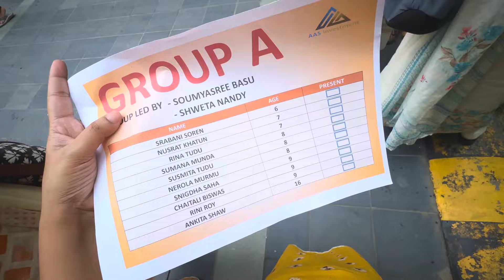এবারের পুজোর শুরুটা একটু অন্যরকম হলো💕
এবারের পুজোর শুরুটা একটু অন্যরকম হলো💕@barshabasu